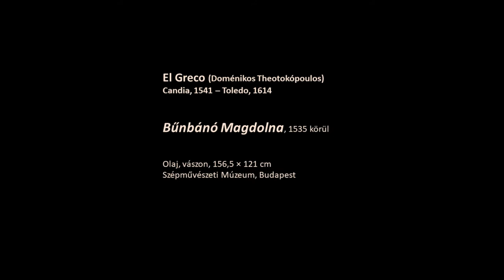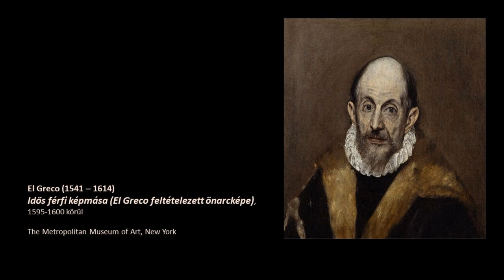Művészet-pirulák: El Greco, "Bűnbánó Magdolna"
Doménikos Theotokópoulos, avagy ismertebb nevén El Greco Bűnbánó Magdolnája különleges műalkotás a mester életművében. Egy magabiztos kézzel festett mestermű, amely büszkén hirdeti az alkotója személyes diadalát.

El Greco, "Magdalena penitente"
"Magdalena penitente" es una obra de arte especial en la vida del artista Domenikos Theotokópoulos, más conocido como El Greco. Una obra maestra cuyas pinceladas demuestran la confianza y orgullo de su creador.